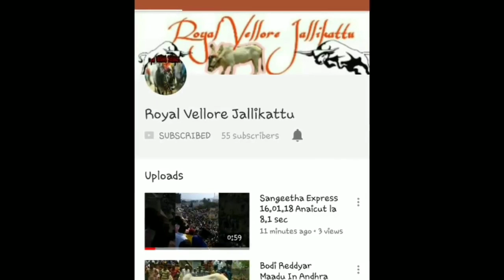BodiReddyar |6,8,12 Prize | Naaganathi | 18.02.19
FOLLOW ROYAL VELLORE JALLIKATTU ON SOCIAL MEDIA!